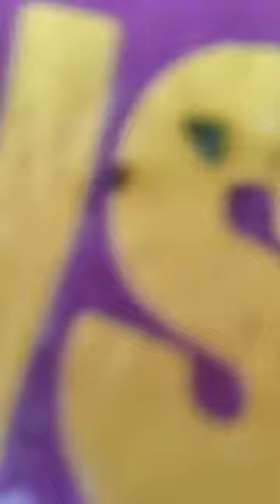17 November 2023